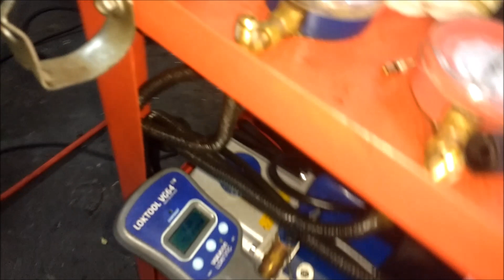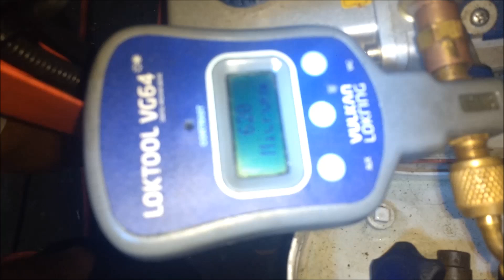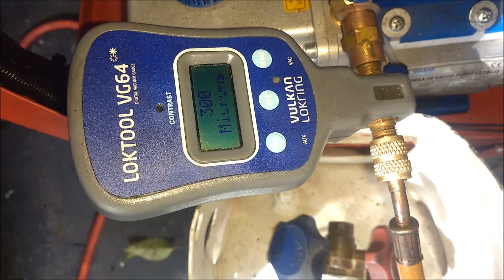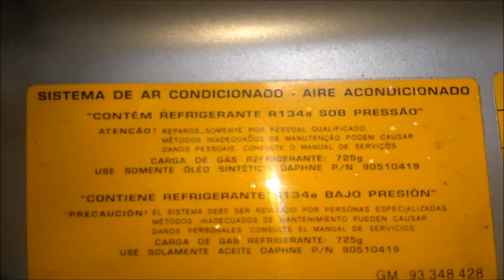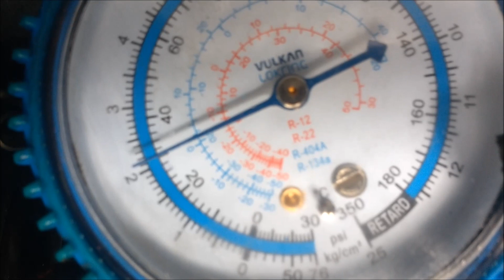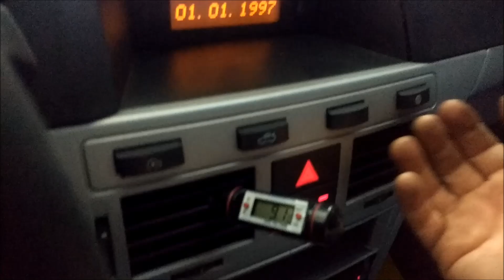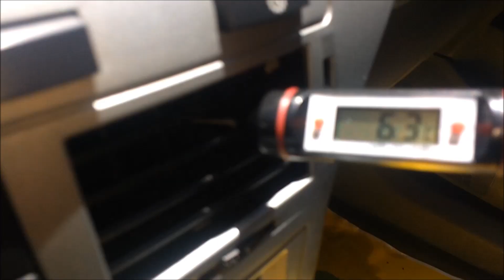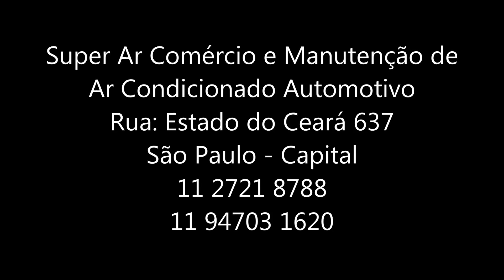Ar Condicionado Automotivo Dica de Natal no Vectra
Ar Condicionado Automotivo   Dica de Natal no Vectra, deu trabalho;
Ar Condicionado Automotivo   Dica de Natal no Vectra, quebra muito;
Ar Condicionado Automotivo   Dica de Natal no Vectra, mas resolve...